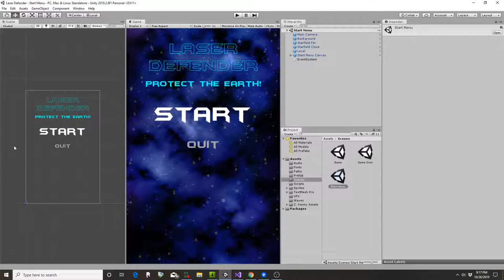Laser Defender Progress as of commit fa12174